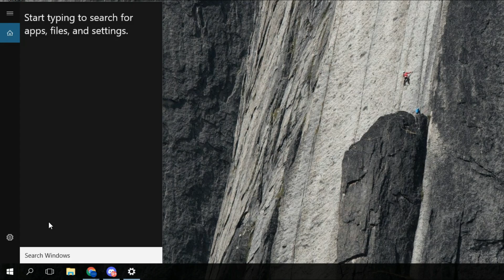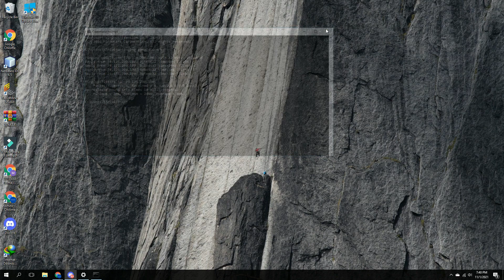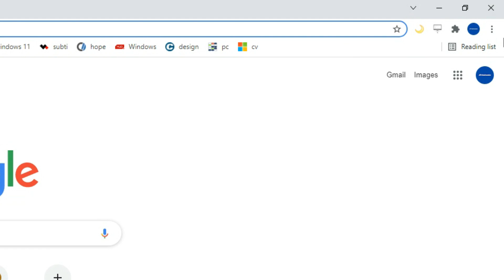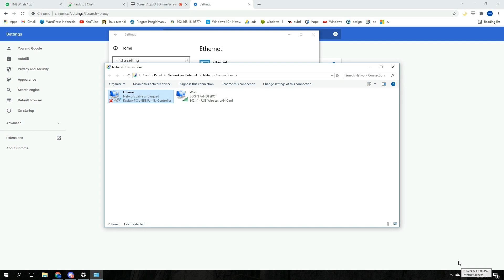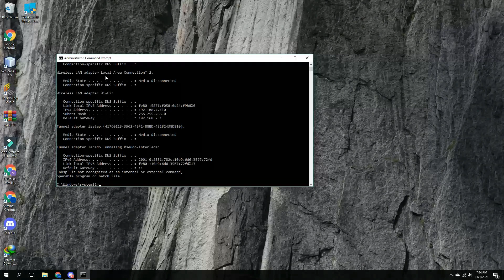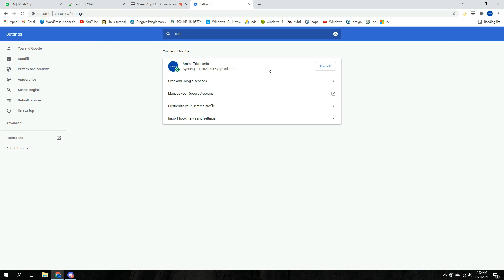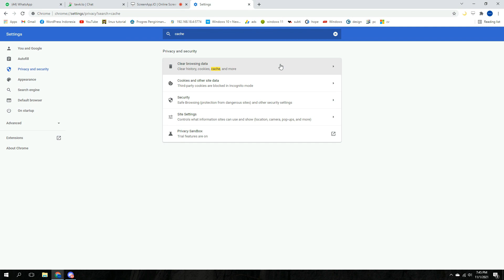Cara Mengatasi ERR CONNECTION TIMED OUT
ERR CONNECTION TIMED OUT, err connection timed out android, Website err connection timed out android, Solusi err connection timed out,

DI Video Kali ini Saya akan Membagikan Cara Mengatasi ERR CONNECTION TIMED OUT.

Masalah ERR CONNECTION TIMED OUT Bisa di Sebabkan Banyak Hal Yakni IP Internet yang bentrok, Internet Yang Lambat dan lain nya.